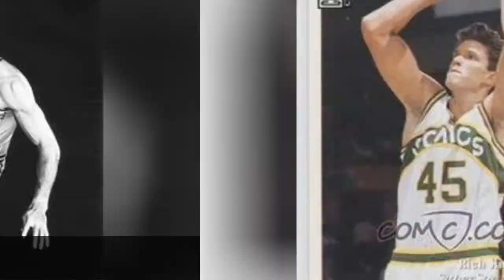The Best Nba Players From Nebraska 💯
Here are the best NBA players from Nebraska.Featuring Hall of Fame greats, superstars, and active players, this list of basketball players who were born in Nebraska includes Bob Boozer, Fred Hoiberg, Rich King, and Tom Kropp. Who is the greatest NBA playerfrom Nebraska?
Vote up the top Nebraska NBA players, and add your favorite players if they're missing from the list.

0:00 - Intro
0:00:08 - Mike Higgins
0:00:17 - Alex Stivrins
0:00:27 - Bart Kofoed
0:00:36 - Mark Pope
0:00:45 - Rex Walters
0:00:55 - Tom Kropp
0:01:04 - Chuck Gardner
0:01:13 - Kenny Sailors
0:01:23 - Rich King
0:01:32 - Fred Hoiberg
0:01:41 - Dave Hoppen
0:01:48 - Bob Boozer